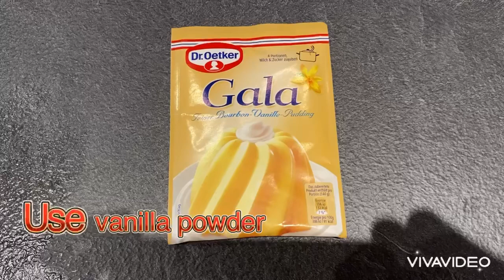Vanilla Pudding 😋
Vanilla pudding recipe - my own style

Recipe

250 ml whip cream
250 ml milk
2 tblsp. white sugar
Vanilla powder